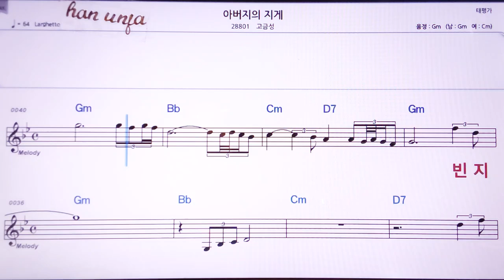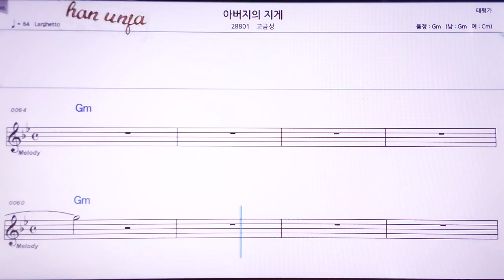💖아버지의 지게/고금성 👍MR,노래방, 악보, 코드,Karaoke With Sheet Music